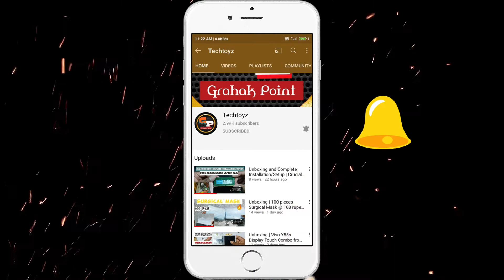Review After 15 Days | Full Sleeve Colorblock Mens Bomber Jacket | Grahak Point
Hello guys ,
Iss video mein maine bomber jacket ka Review diya hain 15 days use karne ke baad
hope u will like my Review

Grahak Point
grahakpoint